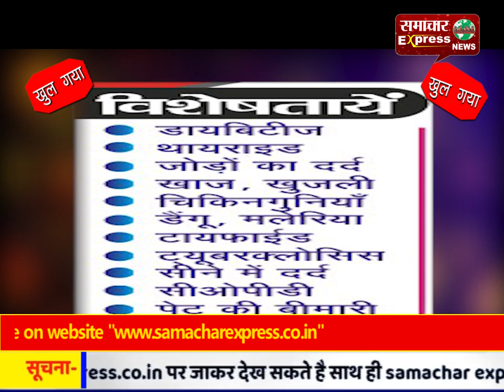ज्वाली के पवनेश ने इडियन आयल की स्कीम में जीती टाटा की गाड़ी